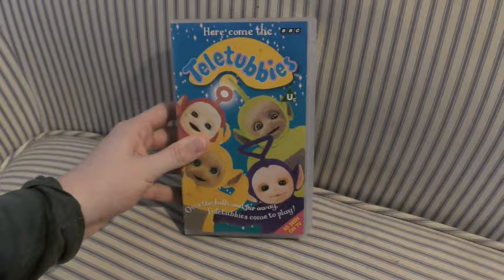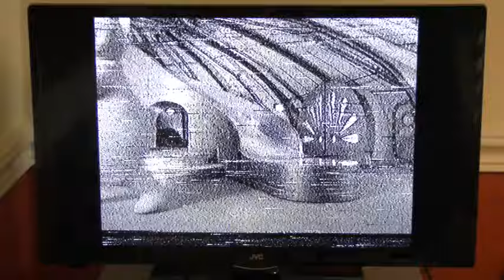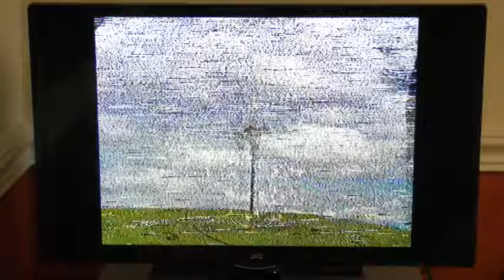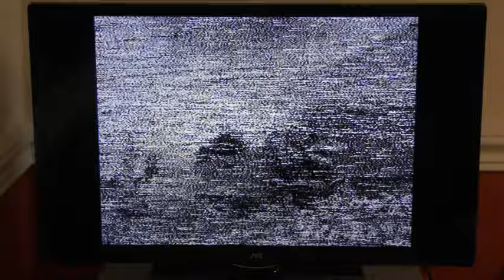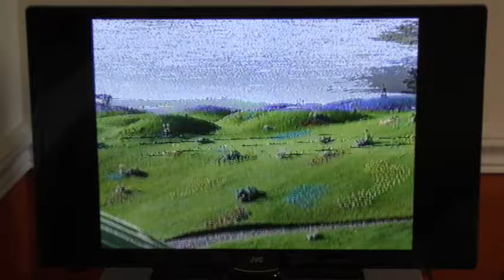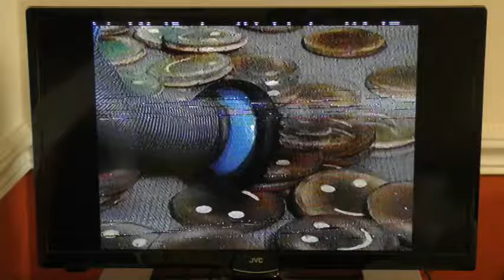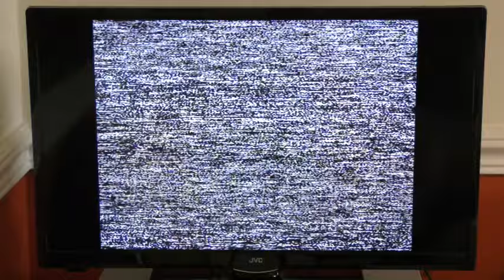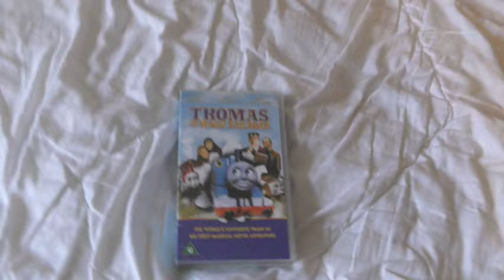Trainlover16 VHS Reviews episode 29- Teletubbies: Here come the Teletubbies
Requested by so many of you, I have finally done a Teletubbies VHS. Thank you all for your patience in waiting for this review to come out. Despite the crappy picture and audio quality, I still really enjoyed doing this review. Side note: This is also my very first video to feature the new video end screen.

I'll hopefully find time to do the next part of my Tomb Raider gameplay tomorrow, followed of course by my next Kahoot stream. And then, it'll be about time for all of us to get geared up for my Thomas and the Magic Railroad review.

Until then, I hope you all enjoy my first Teletubbies VHS review as much as if not more than I enjoyed doing it.